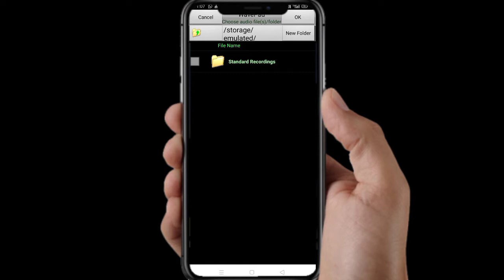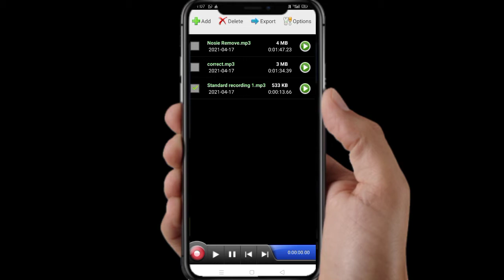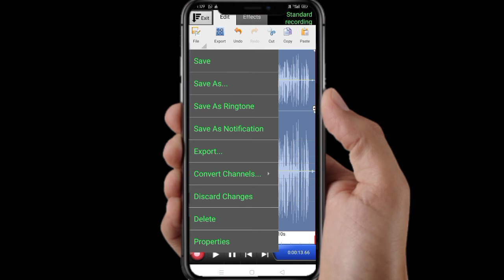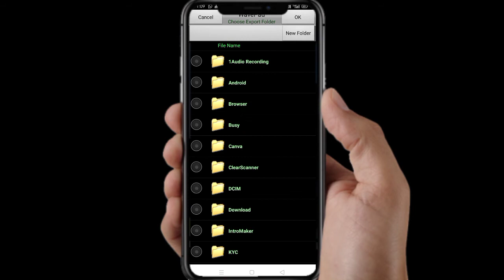How To Remove Background Noise | Background Noise Ko Remove Kaise Kare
Namaskar Dosto Wellcome To Yogeshwar Dewangan Channel

                              Meri Video Pura Dekhne Ke Liye Thanks You So Much
                 is video me ap janege ki background noise ko kaese remove kiya jata hai

                              Dosto Agar Aap Computer & Mobile Se Related Videos Dekhna Pasand Karte Hai To Mere Is Channel Subscribe Kar Lijiye Main Computer & Mobile, Internet,Net Banking, Tally Erp9, MS Word, Excel, YouTube, Computer & Mobile Application Ee ReletedVideos Leke Aata Raheta Hu Friends

1.Yogeshwar Dewangan
2.how to remove background noise in video
3.how to remove background noise in kinemaster
4.how to remove background noise in audio, 5.how to remove background noise
6.how to remove background noise in audacity